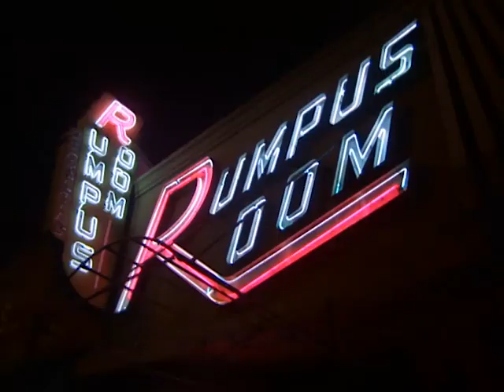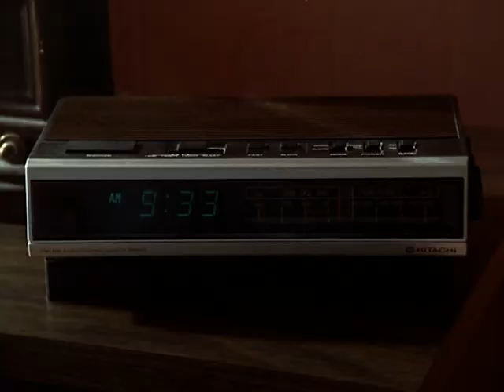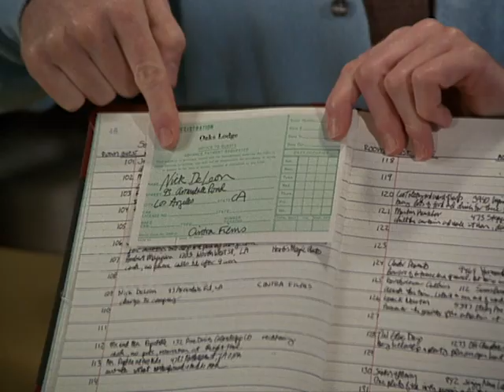Betrayed By Innocence (1986) | TV Movie | Underage Romance Goes To Court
🔵 Title: Betrayed By Innocence
🔵 Summary: A married commercial filmmaker is charged with statutory rape when it is revealed that his lover is only 16.

Directed by: Elliot Silverstein
Writer: Jerome Coopersmith, Stanford Whitmore
Starring: Paul Sorvino, Lee Purcell, Barry Bostwick, Cristen Kauffman, Isaac Hayes, Craig Richard Nelson, Joel Colodner, Thom Christopher, Susan Marie Snyder, Philip Bruns, Dendrie Taylor, Jim Townsend, Vincent Pandoliano, Joe D’Angerio, Ariel Reiss, John Mahon, Jill Freedman, Kenny Long
Year Released: 1986

🔵 Rating: TV-MA

Hollywood Heroines is part of Monarch Films, a domestic and international entertainment content sales company that distributes Feature Films, single documentaries, TV Series and Webisodes for TV, DVD, and Digital Platforms. All films uploaded are legally licensed, and we have the YouTube rights for specific territories.